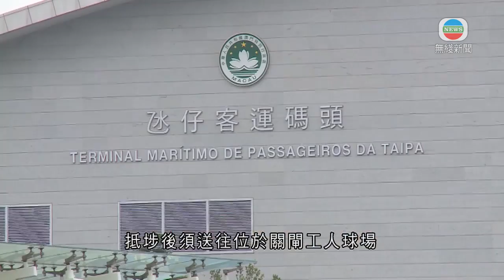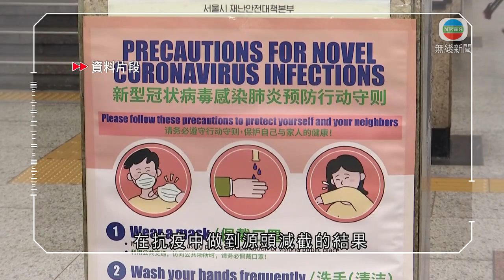南韓疫情擴大 本港多間旅行社取消三月底前出發南韓團-20200224-TVB News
南韓新型肺炎疫情擴大，本港多間旅行社取消三月底前出發的南韓團。行政會議成員林正財表示，政府會每日檢討措施。  康泰、大航假期、東瀛遊、永安相繼表示，取消三月中至三月底前出發的南韓團，每間公司受影響團友涉及數百至一千人。部分旅行社稱可選擇轉團、保留團費六個月，或扣除手續費後退團。  澳門因應南韓疫情，將當地列為疫情高發地區，今日起所有入境澳門前14日到過南韓的旅客，抵埗後須送往位於關閘工人球場，或氹仔客運碼頭的檢查站，作約6至8小時的醫學檢查，有關措施不包括澳門居民。  本港有何應對？行政會議成員林正財表示，政府會密切留意當地情況。  行政會議成員林正財表示：「上升的數字，現在整個南韓的(個案總數)已超越深圳市，我相信香港政府會緊密每日檢討情況，看是否有更多措施可保護港人，在抗疫中做到源頭減截的結果。」  他呼籲打算往南韓旅遊的市民三思，特別不要前往大邱市。

相關香港新聞: